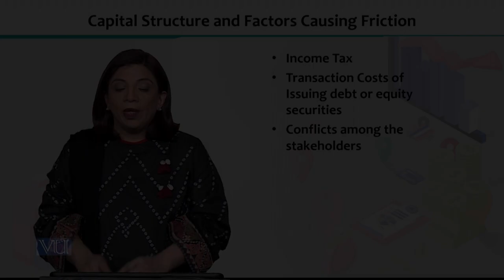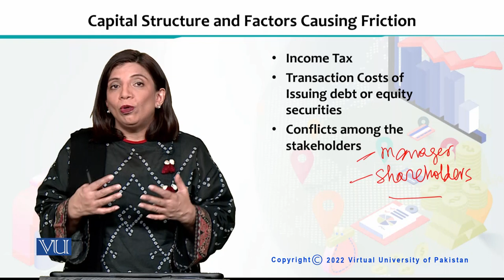Capital Structure and Factors Causing Friction | Financial Economics | ECO605_Topic222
Topic222 - Capital Structure and Factors Causing Friction,